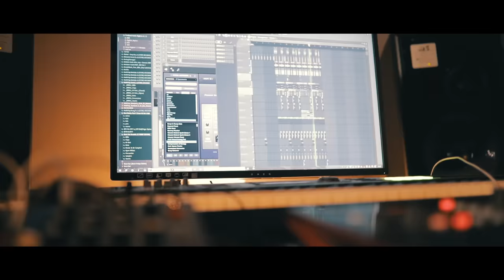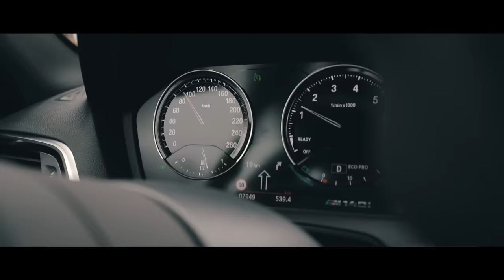Robin Packalen - Suit That (Official Music Video)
NEW SINGLE OUT NOW Robin Packalen - Suit That

Video Production by Heikki Salonon

Lyrics:

lemme take u from new york to puerto rico
breakfast in la n go to bed in rio
italian spanish girl u chose, whatever lingo
ah
show u how to live 100 straight from zero
You don’t need superman from now on i‘m ur hero
no one can compare to shit that baby we do

said i must admit i been lookin 4 ur attention
i don’t know how but girl u got me caught up
let’s get away u make me feel this kind of tension
can’t get enough, mmh

ur body girl i suit that tonight
so good that i could sue that mhm
yeah baby we should loop that 4 life
on n on, on n on so divine
n i don‘t wanna lose that nah
ur body girl i suit that mh

the way u movin baby it should be illegal
yoko ono fuck me up like i’m the beatles
focus on me forget bout em other people

baby let’s leave don’t look at me like it’s a question
no need to discuss, mmh

am i trippin is it mutual
cuz it’s smth so unsual
yeah u different than em others baby
significant other not a number baby
how u dressed up in that saint laurent
stop the talking please don’t say no more
i’m speaking literal u look stunnin baby
wow

And i don‘t wanna lose that nah